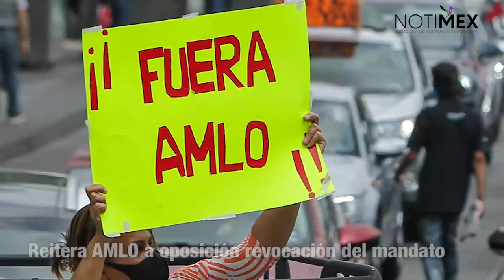Corte Informativo 02-06-2020